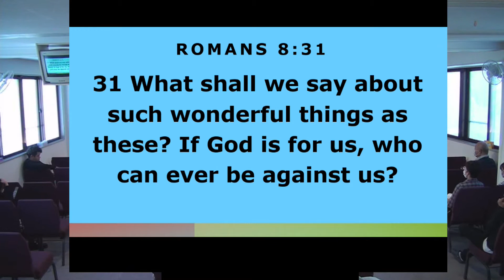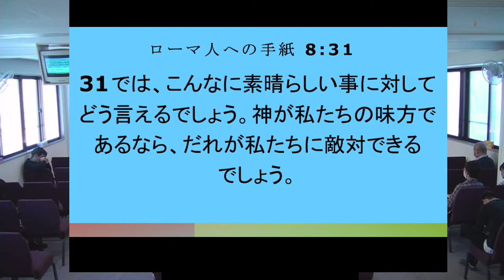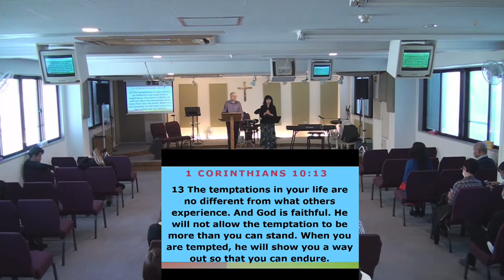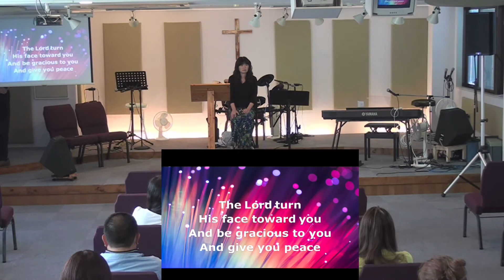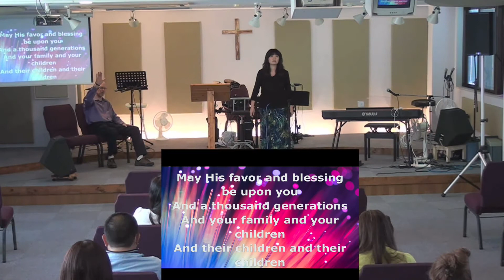God is for you Part 6; Trust Him with Your Dreams and Desires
This is the final part of the series on God is for you.  Pastor Dennis focuses the last message on how we can trust God with our desires, hopes, and dreams.